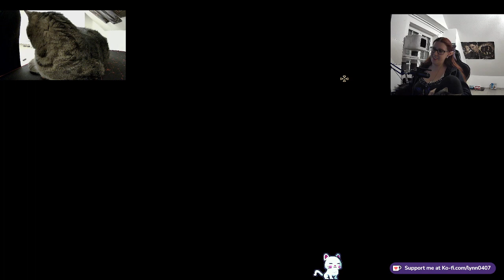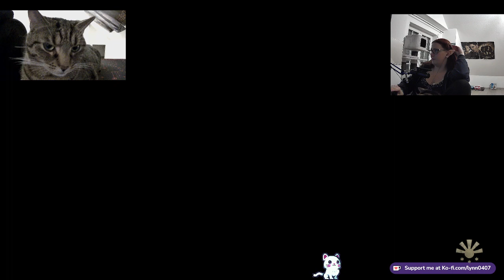PoE Deadfire: Episode #034 Im Auftrag des Prinzen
Nachdem der Trubel im Palast vorbei ist, will auch Prinz Aruihi noch ein paar Worte mit Lynn wechseln. Er stört sich an Schmuggel und Schwarzhandel im Viertel The Gullet, der Bereich wo die ärmsten Bewohner Neketakas ihr Dasein fristen. Lynn soll die Aktivitäten dort unter die Lupe nehmen und unbedingt Tekehu mitnehmen. Anschließend sieht Lynn sich im Palast um – u.a. auch in den Schlafgemächern von Onekaza und Aruihi. Zudem findet sie in Barati einen weiteren Anbieter von Kopfgeldaufträgen.

Footage taken from my twitch channel/ Material von meinem Twitch-Kanal

Hier auf diesem Kanal erscheinen die einzelnen Folgen meines Playthroughs von Pillars of Eternity II: Deadfire. Wenn Du auch live dabei sein willst, folge mir einfach auf Twitch. :)

Schnitte in den Videos entstehen durch Pausen, Laden oder off-topic Gequatsche.